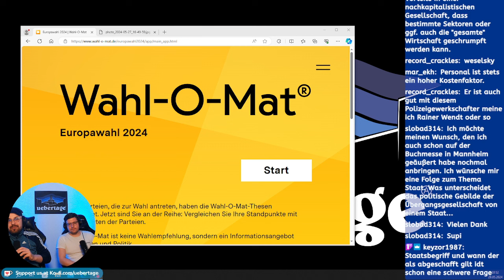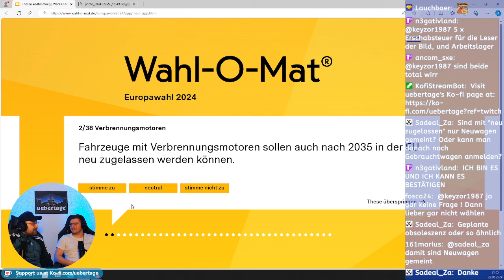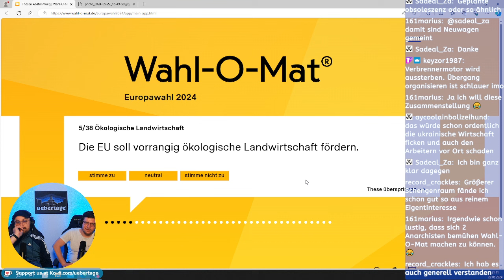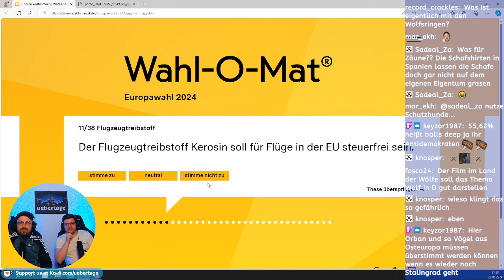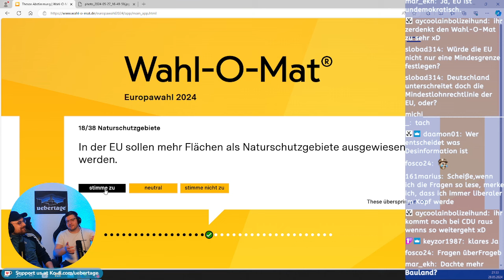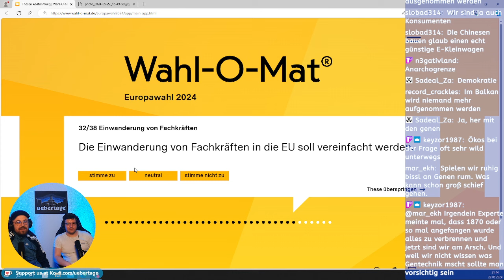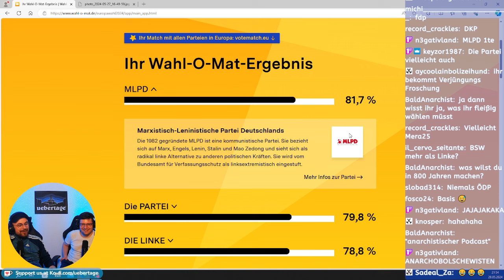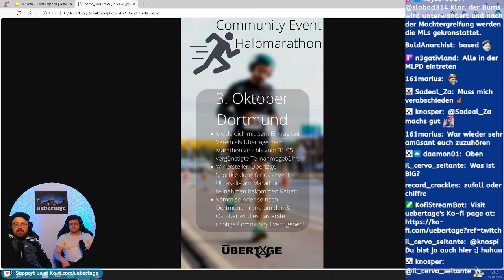Anarchisten stimmen beim Wahl-O-Mat ab!!! 😲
Bei Übertage wird es mal wieder ungeheuerlich - Anarchisten die beim Wahl-O-Mat mitmachen, ist das nicht schon fast verrat?! Aber noch spannender: welche Partei kommt am Ende raus. :D

Spenden & Merch

⁠Unterstützt Übertage!